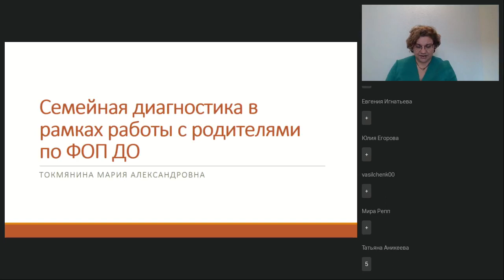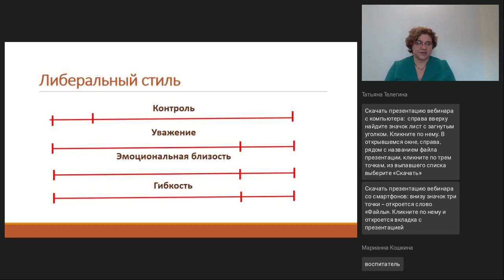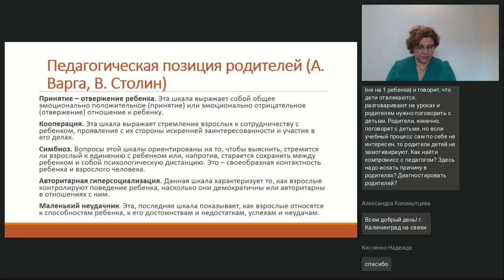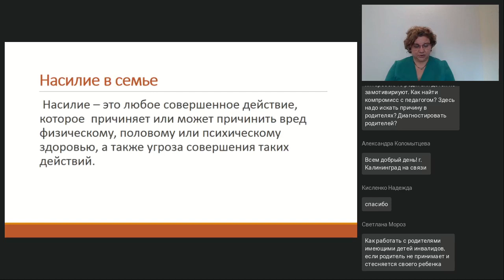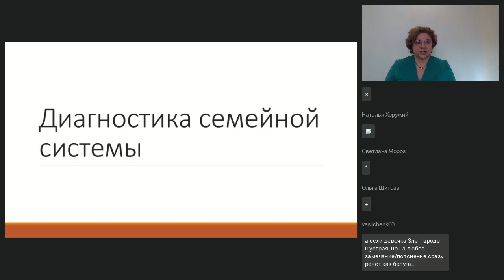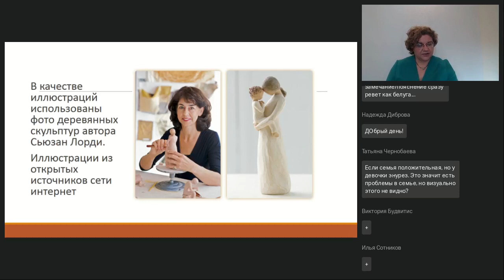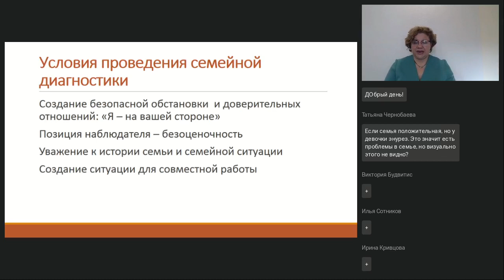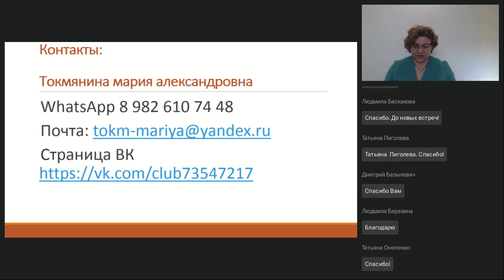Семейная диагностика в рамках работы с родителями по ФОП ДО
Вебинар
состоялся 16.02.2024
Ведущая вебинара:
Мария Токмянина, практикующий психолог, нейропсихолог. Тренер  и методист Международной школы лидерства JLider г. Екатеринбург, спикер форума Педагоги России

Новые принципы работы с семьей, декларируемые ФОП, предполагают индивидуальный подход к семьям воспитанников и выстраивание работы с учетом потребностей конкретных семей. И для того, чтобы работа была успешной, педагогу нужно понимать особенности семей, с которыми он работает. В условиях высокой нагрузки и дефицита времени нужно сделать это быстро и качественно. Вебинар знакомит слушателей с основами семейной диагностики. Участники встречи получат представление о существующих методиках диагностики семейной системы, особенностях их применения, интерпретации и использования в работе с родителями.

Регистрируйтесь на новые вебинары прямо сейчас:
🔥Развитие и обучение детей с ЗПР в образовательном учреждении (Гиниятова З.М.)